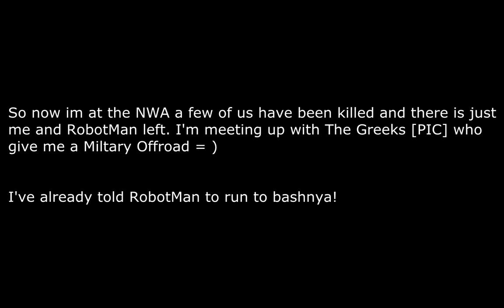How did i survive another MK???